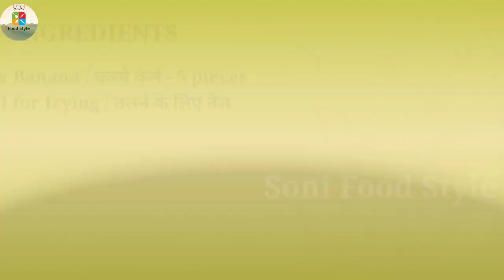कुरकुरे केले के चिप्स घर पर बनाने का सबसे आसान तरीका।how to make crispy banana chips at home.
Today's special-कुरकुरे केले के चिप्स घर पर बनाने का सबसे आसान तरीका।how to make crispy banana chips at home.

Soni Food Style hindi recipes,
banana chips, how to make banana chips at home, how to make banana chips, banana chips recipe in hindi, banana chips banane ka tarika, kele ke chips banane ki vidhi, banana chips banane ki recipe, easy and quick banana chips,kele ke chips ghar pe kaise banaye.

(INGREDIENTS)
1)Row Banana - 5 Pieces
2)Oil for frying

Links for buying from amazon👇
1)Non-Stick cookware set

2)Chandi work(silver leaves)

4)Measuring cup and spatula

Things I use for making videos👇
1)Tripod for mobile

2)Boya mic